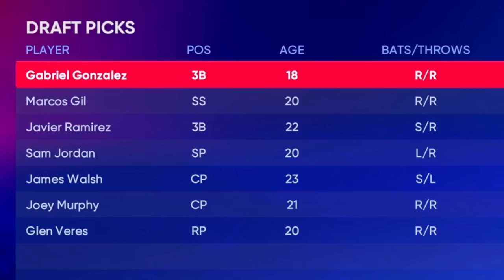Reds Franchise - Making Changes & 2025 Draft [Ep. 30, S4] | MLB The Show 22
The Cincinnati Reds franchise on MLB The Show 22 is the main focus of my channel. Back in MLB 19 I started using a new format for the series. The "main" episodes consist of 2-3 games with updates on whatever happened in that span of time mixed in. There's also the prospect profiles that I've been doing since MLB 15, but they're reserved for the top prospects only. The rest of the prospects will be shown off in the minor league update episodes where I play a game with our AAA & AA teams while giving updates on key players in the system and what their roles/future roles could look like in the big leagues.

Settings:
• Difficulty: Hall of Fame Hitting & Pitching
• Hitting Interface: Timing
• Hitting Camera: Fish Eye
• Input Type: Buttons
• PCI: Off
• Guess Pitch: Off
• Baserunning: Classic
• Pitching Interface: Meter
• Pitching Camera: Pitcher
• Fielding Decision: Auto
• Throwing Decision: On
• Umpire Accuracy: Personalized
• In-Play View Offense/Defense: Broadcast

FAQ:
Q: How many games do you play in a season?
A: Anywhere from 2-4 in a month. So somewhere around like 20 games. The rest are simmed.

Q: How do you decide what games to play?
A: Combination of different things. I mainly look at pitching matchups though. I also pay attention to what teams I've played against recently. Don't wanna end up playing the same 2 teams every single episode, nor do I want to only show starts from the same 2 starters on my staff.

Q: Why do you play with auto fielding?
A: I started using it a few years back when manual fielding was broken. I like that you get to see more animations while on auto. I’m not sure if it actually makes a player’s defensive ratings matter more but I’d like to think it does.